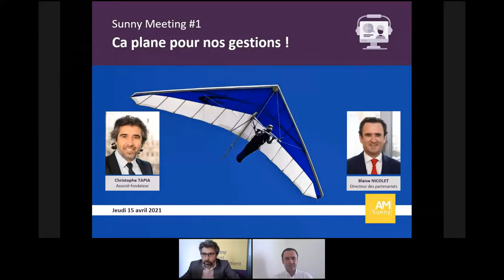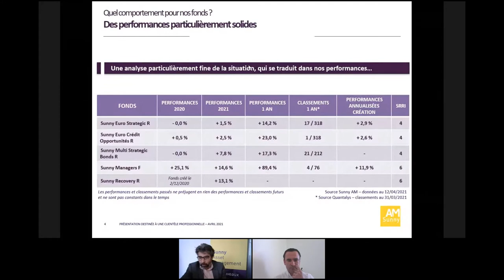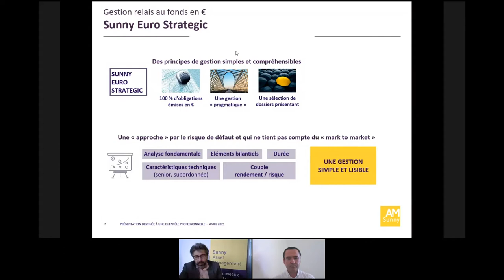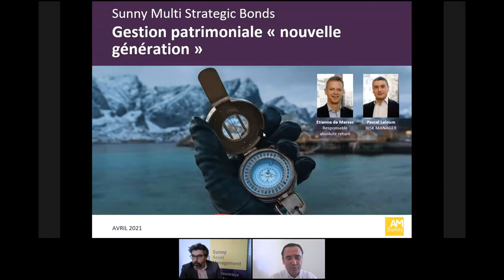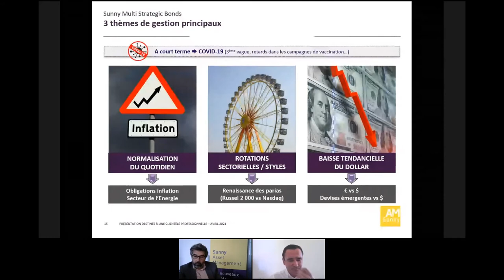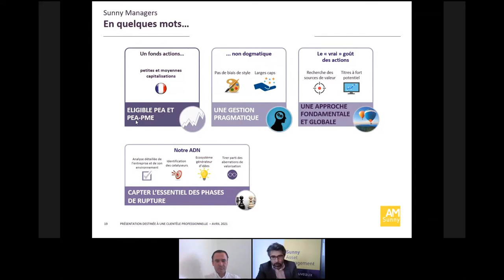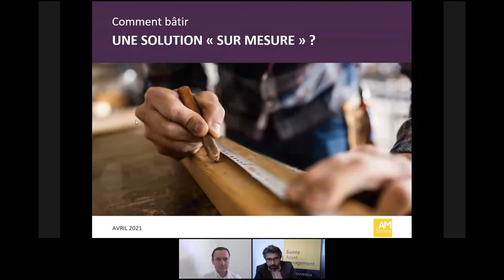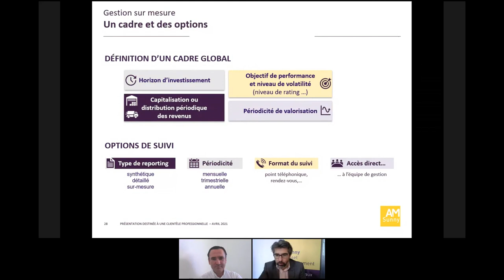🌞🔴🧭 [Sunny Meeting #1] Ca plane pour nos gestions !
Dans ce contexte marqué par un 3ème confinement, les marchés affichent une résistance extrêmement bienvenue.

Cela se traduit par des performances et des positionnements concurrentiels très satisfaisants sur 1 an (comme en 2021) pour les fonds de notre maison (situation au 7/04/2021)  :

Sunny Euro Strategic : + 16,7 %* (3/154) 💪
Sunny Euro Crédit Opportunités : + 25,8 %* (2/144)👏
Sunny Multi Strategic Bonds : + 21,1 %* (35/301) 😎
Sunny Managers : + 91,3 %* (2/104) 🚀

▶️ Comment expliquer ces performances à 2 chiffres ?
▶️ Nos fonds peuvent-ils poursuivre sur leur lancée ?
▶️ Que conseiller à vos clients ?

Autant de questions auxquelles répondent Christophe TAPIA et Blaise NICOLET.

Leur promesse : du simple, du concret, des infos exploitables en rendez-vous... bref, un vrai moment Sunny.

Bon visionnage !